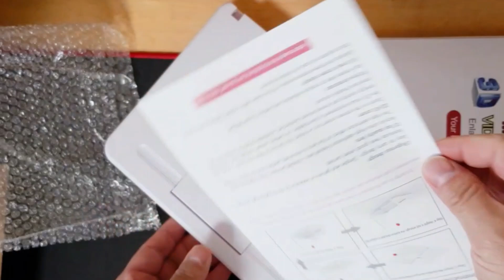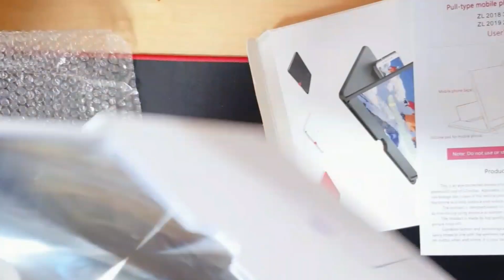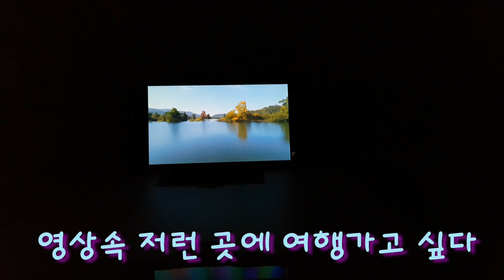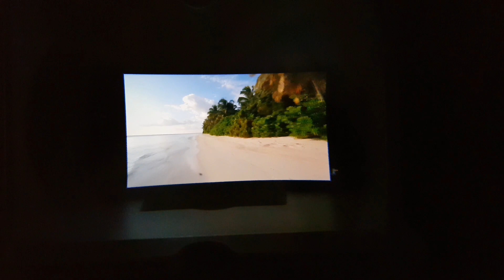스마트폰 확대 스크린 사용후기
스마트폰 확대 스크린 사용후기 시청해주셔 감사합니다.